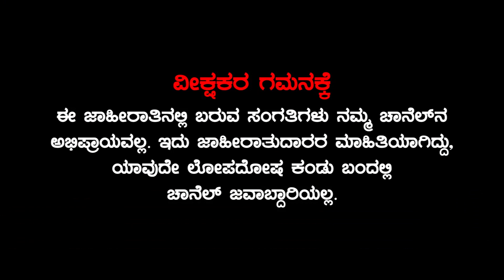22 ರಾಜ್ಯಗಳಲ್ಲಿ ಶಾಲೆಗಳ ಆರಂಭ || ಪಟಾಕಿ ಅಬ್ಬರವಿಲ್ಲದ Deepavali || ಇಂದಿನಿoದ ನ.6 ರವರೆಗೆ ಗುಡುಗು ಸಹಿತ ಮಳೆ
22 ರಾಜ್ಯಗಳಲ್ಲಿ ಶಾಲೆಗಳ ಆರಂಭ || ಪಟಾಕಿ ಅಬ್ಬರವಿಲ್ಲದ Deepavali || ಇಂದಿನಿoದ ನ.6 ರವರೆಗೆ ಗುಡುಗು ಸಹಿತ ಮಳೆ